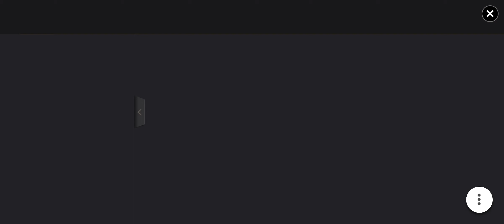A3: Still Alive New Character Level 200!!! With Free Weapon, Armors and Accessories!!!!